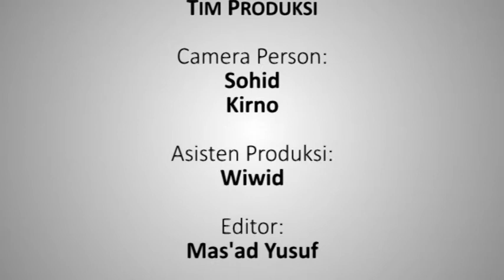Bedah Buku 27 Agustus 2014 Sesi 1 Part 2 Peran Awam Pada Henti Jantung Mendadak